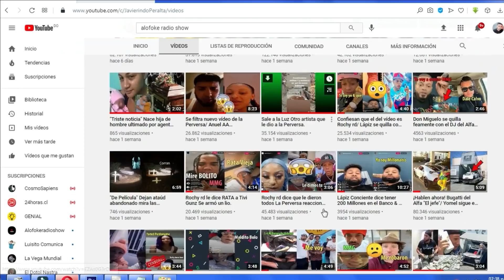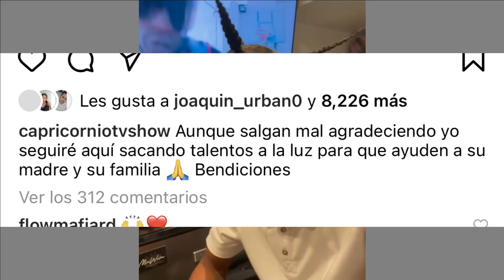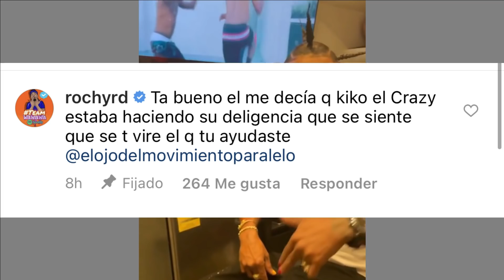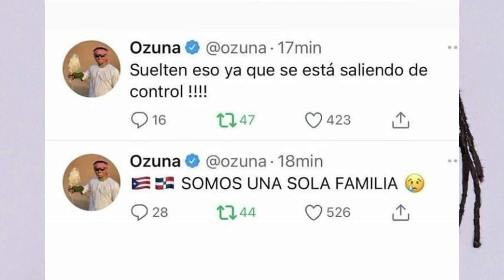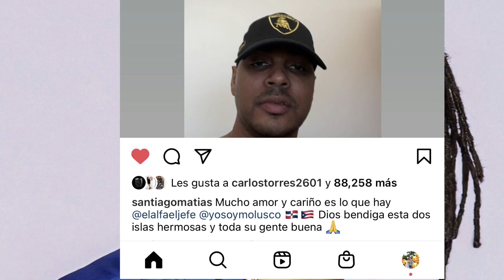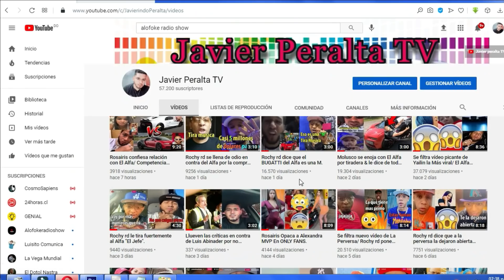Se filtra vídeo de Jessica Pereira/ Vakero le manda fuego Al Alfa "El Jefe".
Suscríbete a este canal, aquí encontraras las noticias más picantes del genero urbano activa la campanita de notificaciones para que de inmediato yo suba un video tú seas el primero (a) en ver y comentar mis videos.